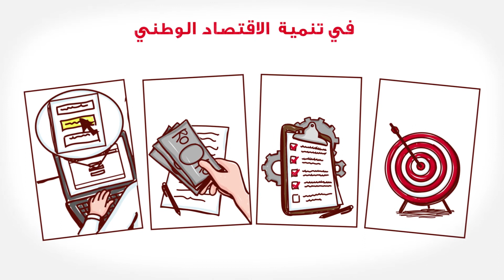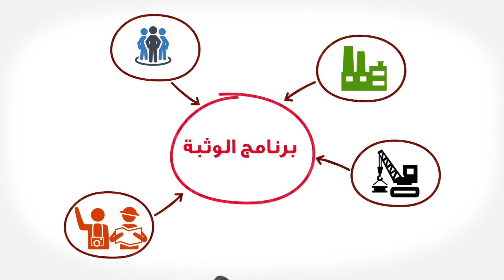Fawzi Al Busaidi - Al Qurum Universal LLC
Fawzi Al Busaidi started Al Qurum Universal LLC to realize his entrepreneurial dream of having the freedom to add value to an array of sectors with his creativity and enterprise.
He has been featured among the 50 Hottest MSMEs to Watch Out For in Jawharat Oman’s 2017 edition.
It is Oman’s  first chronicle of the most promising 50 micro, small and medium enterprises selected by a panel of industry experts. These entrepreneurs have excelled despite all the odds and severe competition to emerge as the role models for the next generation of entrepreneurs. They share key highlights of their entrepreneurial journey and how they plan to further build on their success.